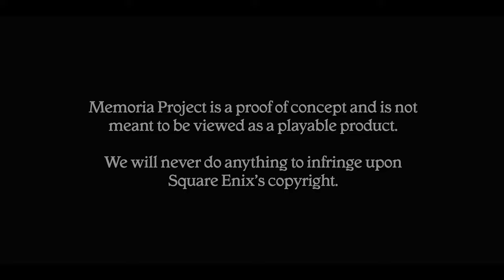Final Fantasy IX: Memoria Project - Alexandria at Night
Two months after posting our reveal trailer, we're happy to share another teaser trailer - Alexandria at Night (make sure to keep watching until the end!).

Rendered entirely in real-time in Unreal Engine 5.